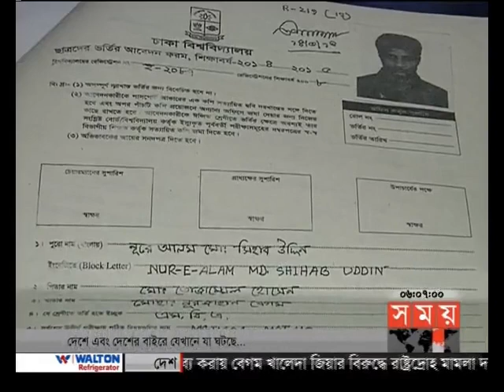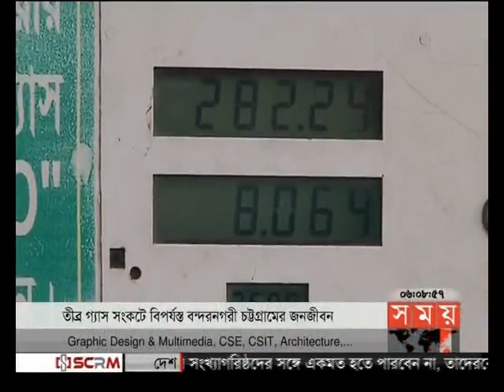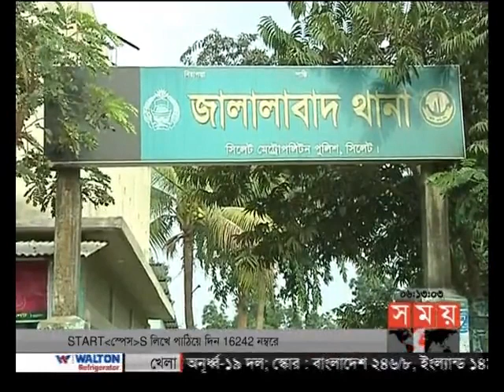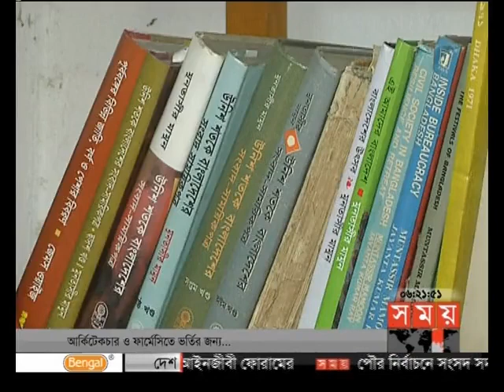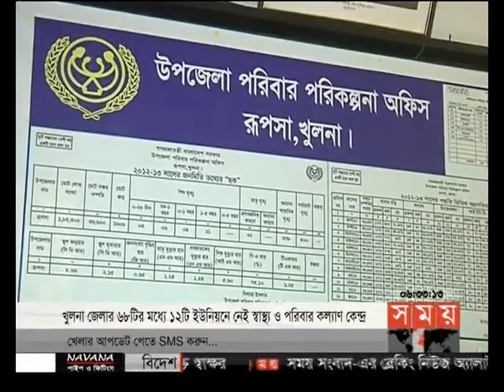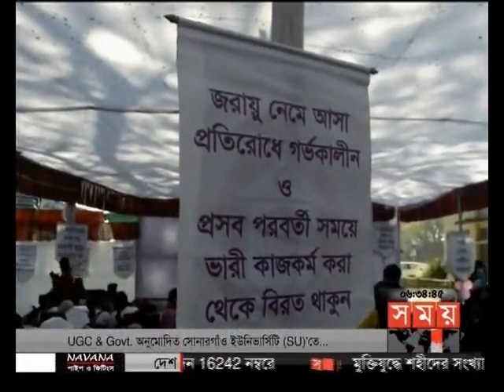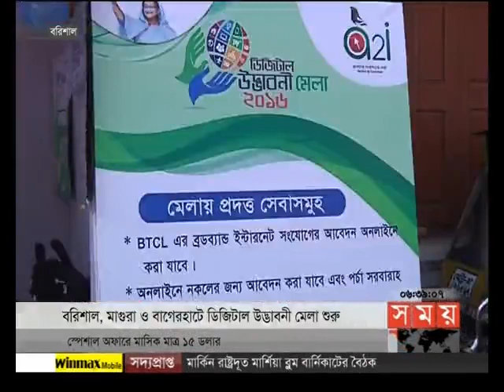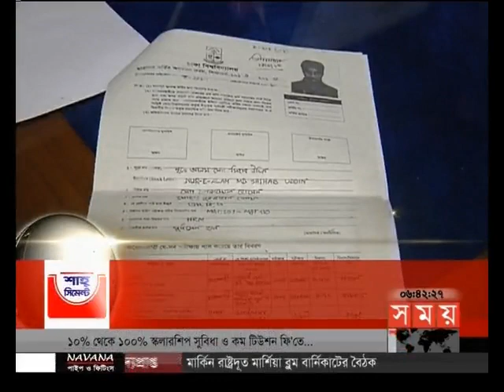বাংলার সময় (সন্ধ্যা ৬টা)